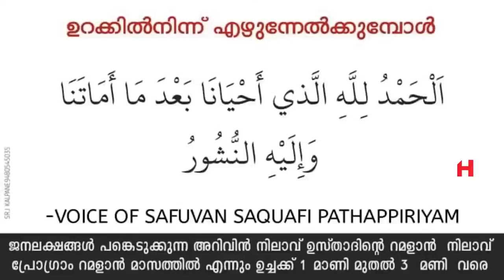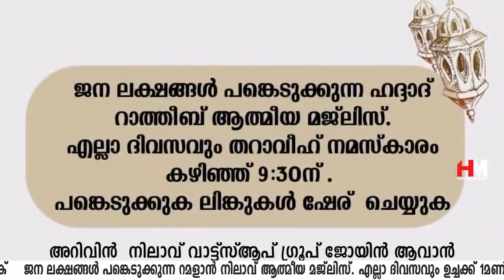റമളാനിൽ ശൈത്വാനിന്റെ കെണിവലകളിൽ പെടാതിരിക്കാൻ ചൊല്ലേണ്ട ദിക്റ് | Safuvan Saqafi Pathappiriyam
Assalamualaikum,

Topic :- റമളാനിൽ ശൈത്വാനിന്റെ കെണിവലകളിൽ പെടാതിരിക്കാൻ ചൊല്ലേണ്ട
              ദിക്റ്
Safuvan Saqafi Pathappiriyam
Arivin nilav
അറിവിൻ നിലാവ്
H MEDIA ONLINE
Ramalan Nilav
റബീഅ് നിലാവ്